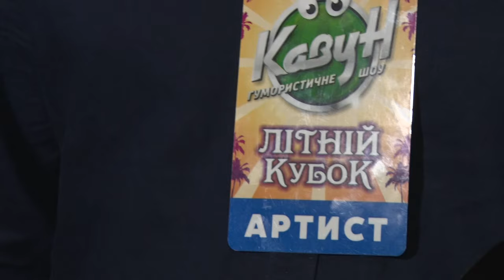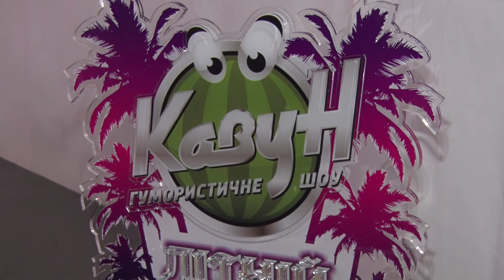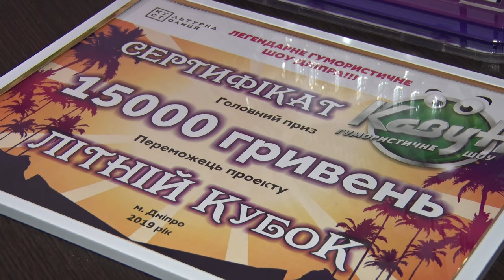В обласному центрі відбувся літній кубок гумористичного шоу "КаВуН 2019"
КаВуНом ласували у Дніпрі.  В обласному центрі відбувся літній кубок легендарного гумористичного шоу "КаВуН" двадцять дев’ятнадцять. За перемогу змагалися 10 провідних гумористичних команд України. Зіркове журі, гарний настрій, талановиті учасники – у нашому матеріалі.